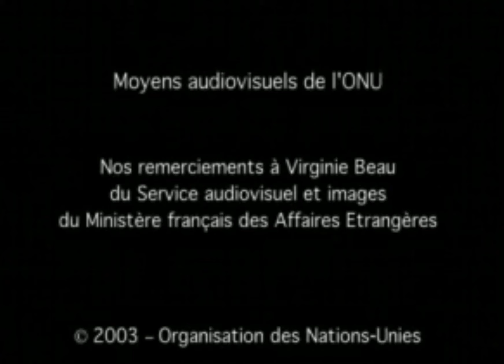Dominique de Villepin, ONU, le 14 février 2003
Le discours de Dominique de Villepin, ministre des Affaires Etrangères de la France devant le conseil de sécurité de l'ONU, le 14 février 2003

The speech of Dominique de Villepin, Minister of Foreign Affairs of France before the UN Security Council, February 14, 2003